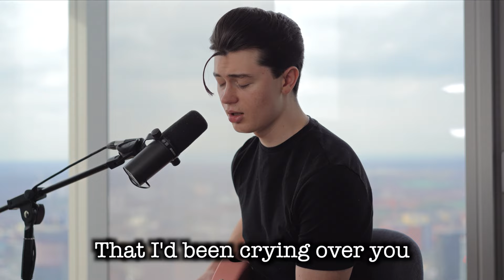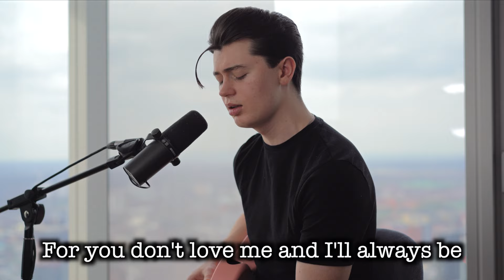Roy Orbison - Crying (Cover by Elliot James Reay)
Crying - Roy Orbison (Cover by Elliot James Reay)